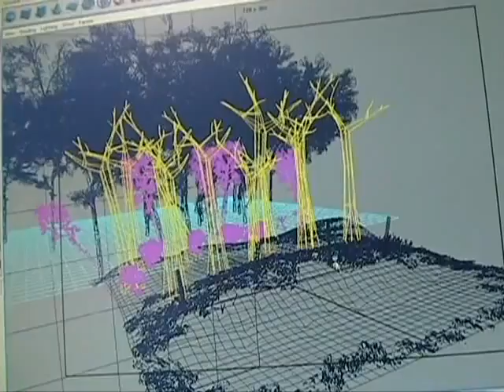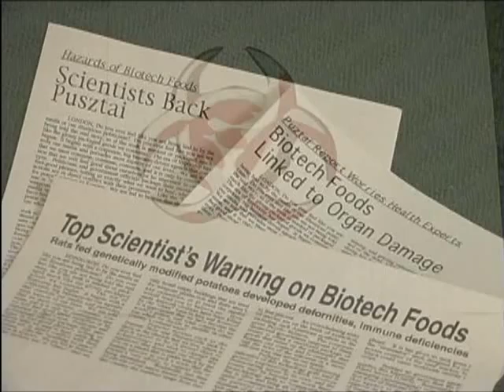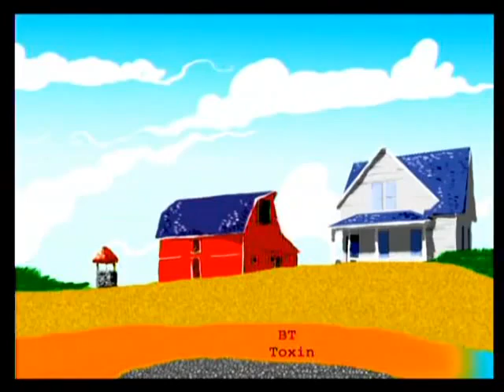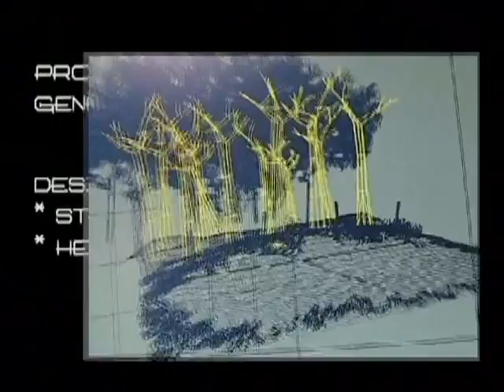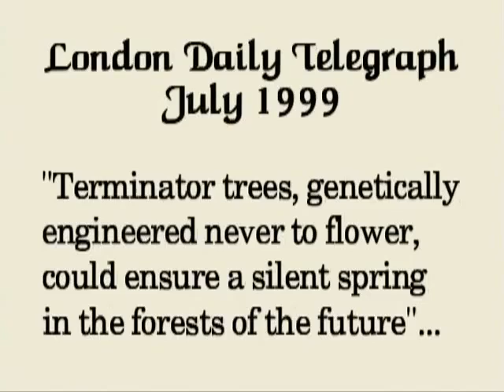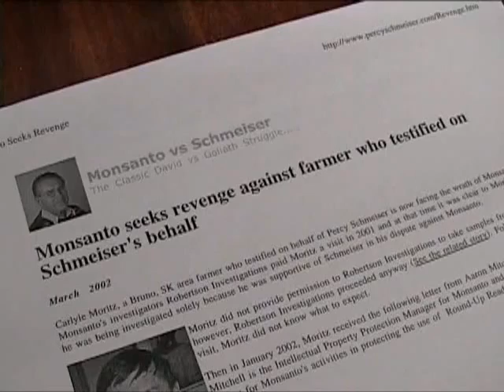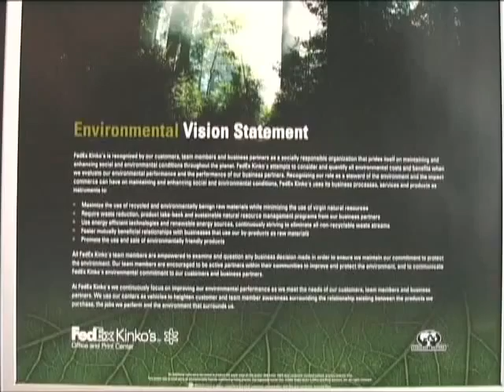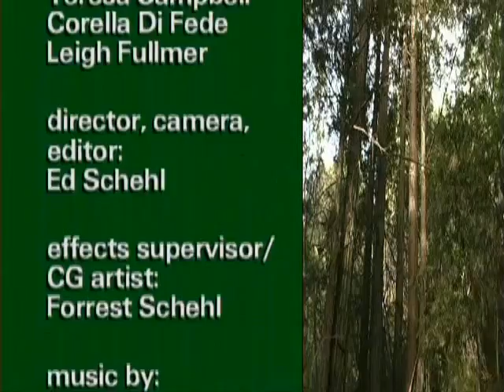What are Roundup Ready & Bt Pesticide GMO crops? You need to know!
Help fight ai censorship and AiShadowBan share the following

UnDaoDU on the  eSingularity built on gpt4+ and its impact on education, business and society

The Brothers' Journey: Cautionary Tales of Spirituality and Religion" — Duism of UnDaoDu